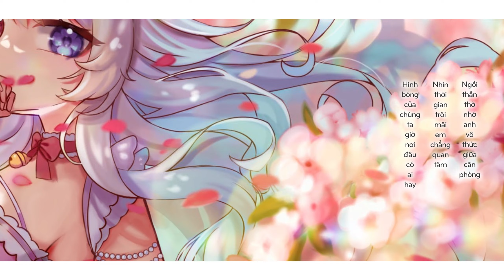【LỜI VIỆT | VIETNAMESE COVER】YOASOBI | 『 Halzion / ハルジオン / Harujion 』 | Milky Meow【歌ってみた】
『 Halzion / ハルジオン / Harujion 』

˚₊‧꒰ა 𝑐𝑟𝑒𝑑𝑖𝑡𝑠 ໒꒱ ‧₊˚

₊ 𝑪𝒐𝒎𝒑𝒐𝒔𝒊𝒕𝒊𝒐𝒏, 𝑨𝒓𝒓𝒂𝒏𝒈𝒆𝒎𝒆𝒏𝒕 & 𝑳𝒚𝒓𝒊𝒄𝒔: Ayase
₊ 𝑴𝒖𝒔𝒊𝒄 𝑽𝒊𝒅𝒆𝒐 :
₊ 𝑫𝒊𝒓𝒆𝒄𝒕𝒐𝒓:  篠田利隆 (異次元TOKYO)
₊ 𝑷𝒓𝒐𝒅𝒖𝒄𝒆𝒓: 大久保 "youkiss" 優樹 (異次元TOKYO)
₊ 2𝑫 𝑨𝒏𝒊𝒎𝒂𝒕𝒊𝒐𝒏 𝑫𝒊𝒓𝒆𝒄𝒕𝒐𝒓: Rabbit MACHINE
₊ 2𝑫 𝑳𝒆𝒂𝒅 𝑨𝒏𝒊𝒎𝒂𝒕𝒐𝒓: No.1Ø
₊ 2𝑫 𝑨𝒏𝒊𝒎𝒂𝒕𝒐𝒓: 粉鶴亀
₊ 𝑰𝒍𝒍𝒖𝒔𝒕𝒓𝒂𝒕𝒐𝒓: 国安悠太（CALF）
₊ 𝑨𝒏𝒊𝒎𝒂𝒕𝒊𝒐𝒏 𝑫𝒊𝒓𝒆𝒄𝒕𝒐𝒓: 国安悠太、大川原亮
₊ 𝑨𝒏𝒊𝒎𝒂𝒕𝒐𝒓: 倉橋一平、宮かなえ、国安悠太、大川原亮
₊ 𝑨𝒏𝒊𝒎𝒂𝒕𝒊𝒐𝒏 𝑷𝒓𝒐𝒅𝒖𝒄𝒆𝒓: 廣瀬秋馬（CALF）
₊ 𝑨𝒏𝒊𝒎𝒂𝒕𝒐𝒓:  下田 芳彦（KAYAC.inc rewrite）
₊ 𝑪𝒐𝒎𝒑𝒐𝒔𝒊𝒕𝒆 𝑬𝒅𝒊𝒕𝒐𝒓: 尾熊貴之 (DTJ)
₊ 𝑨𝒔𝒔𝒊𝒔𝒕𝒂𝒏𝒕 𝑬𝒅𝒊𝒕𝒐𝒓: ウォンプアク・マタヴィー (DTJ)

˚ 𝑽𝒊𝒆𝒕𝒏𝒂𝒎𝒆𝒔𝒆 𝑳𝒚𝒓𝒊𝒄𝒔: Rena
˚ 𝑻𝒊𝒎𝒆/𝑻𝒖𝒏𝒆: Shirai Yumi
˚ 𝑴𝒊𝒙/𝑴𝒂𝒔𝒕𝒆𝒓: Starrr
˚ 𝑽𝒐𝒄𝒂𝒍/𝑽𝒊𝒅𝒆𝒐: Milky Meow

Lyrics:

Ngồi thẫn thờ nhớ anh vô thức giữa căn phòng
Nhìn thời gian trôi mãi em chẳng quan tâm
Hình bóng của chúng ta giờ nơi đâu có ai hay
Và lúc đây còn mỗi em gặm nhấm đi muộn phiền.

Đã biết quá rõ bao nhiêu sự thật em luôn muốn quên đi cho nhẹ lòng
Để những hối tiếc đau thương muộn màng cuộn chặt em tháng năm không rời
Dẫu biết đau thương vậy mà em tin bản thân có thể gặp lại anh thêm một lần.

Bỏ hết đi con người của quá khứ, người từng yêu anh, người từng trao hết tin tưởng cho anh
Cớ sao mà anh bỏ em lẻ loi ở đây đã qua bao ngày
Khẽ lướt qua bàn tay nắm chặt là những bức tranh mà em vẽ ra tương lai ở đó chúng ta được có nhau.

Hình bóng anh đang tồn tại nơi đâu để mặc cho em chìm vào tìm kiếm vô vọng trong mơ
Dẫu cho giờ đây những kí ức ấy cũng tan vỡ ra mất rồi
Thế nhưng em vẫn nguyện ôm lấy những năm tháng đã mãi qua đi rồi.

Mãi trốn tránh hiện thực em đã luôn mơ thấy những ký ức của ngày ấy ta bên nhau vẫn không sao quên được nhưng mà giờ đây em muốn quên, em muốn quên
Dẫu có thể giả vờ không nhìn nhưng em vẫn thấy ước muốn mà em khát khao luôn bên em trên đường tương lai em vẽ ra.
Cố chấp khoá kín con tim mình lại mang theo vết thương không sao lành được vốn đã héo úa đi bao lâu rồi để chẳng ai biết em nơi này.
Nơi ấy cô đơn một người đang ôm nỗi đau chôn sâu trong lòng, bóng tối cứ thế dìu em rời xa khỏi thực tại kia
Đón lấy những sắc xanh trên bầu trời rơi trong mắt em như tia hy vọng để những khoảnh khắc khi xưa trở lại ngày mà anh nói yêu em nhiều
Năm tháng bên nhau mặn nồng nhưng ngay lúc đây đôi ta cũng đành chia xa thật rồi.

Tình cảm em luôn dành tặng riêng anh giờ hãy quên đi để em ôm lấy mang về nơi xa
Thế nhưng mà em vẫn không thể quên được bao tháng năm ngọt ngào
Những bức tranh hằng đêm kéo về vào lúc em đang lạc trong giấc mơ đưa em về với chúng ta ngày xưa

Mảnh vỡ yêu thương thẳm sâu trong tim, từ người yêu anh, từ niềm tin đã trao về nơi anh
Đã quay về đây vẽ ra tương lai mà em sẽ không bỏ chạy
Lúc đây em sẽ trở nên mạnh mẽ hơn.

Để bước trên con đường đầy chông gai, nhìn về tương lai, bỏ lại quá khứ em chẳng quan tâm
Dẫu con đường em bước đi đã không còn anh vẫn luôn bên cạnh
Cảm xúc kia giờ đã chết rồi hãy để trôi đi tựa cơn gió mang theo bao lời hứa bên nhau mãi mãi.

Lời nói anh trao ngày mình bên nhau ngập tràn yêu thương, khoảng thời gian ngỡ xinh đẹp như mơ
Thế nhưng ngày ta có nhau đã trôi về nơi lãng quên thật rồi
Lúc đây em sẽ bỏ đi hết những năm tháng quá khứ kia
Để em có thể bước tiếp vào tương lai dẫu khó khăn muôn trùng.

˚₊‧꒰ა 𝑠𝑜𝑐𝑖𝑎𝑙 𝑚𝑒𝑑𝑖𝑎 ໒꒱ ‧₊˚